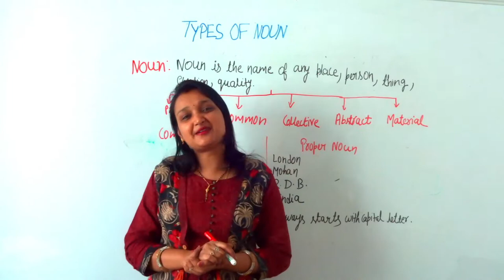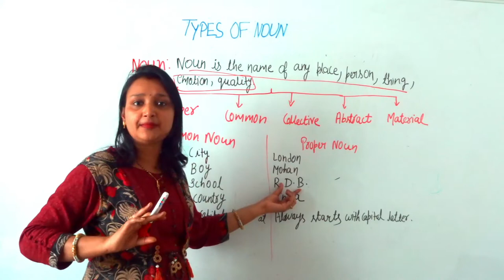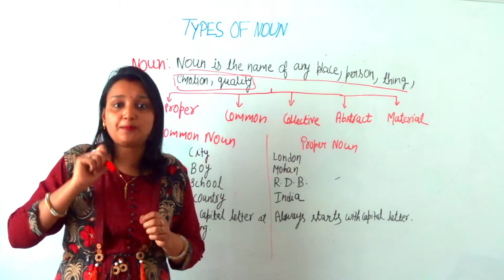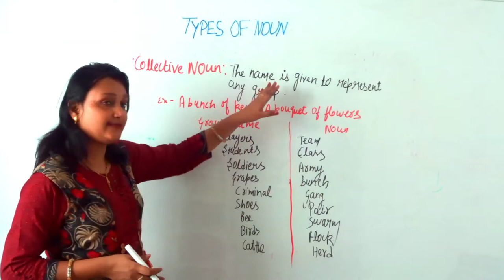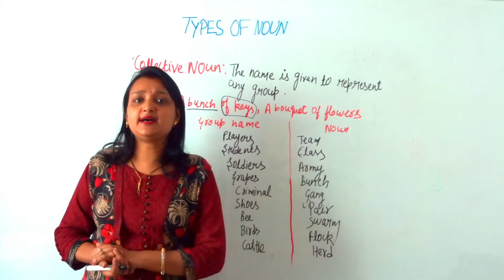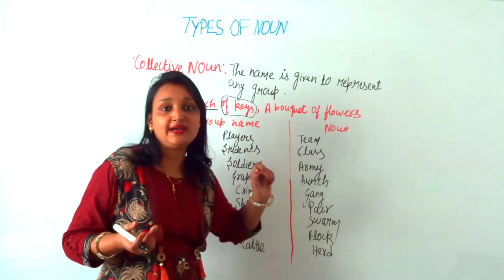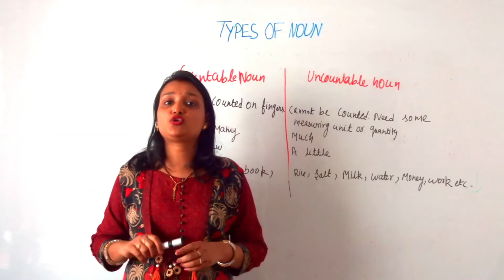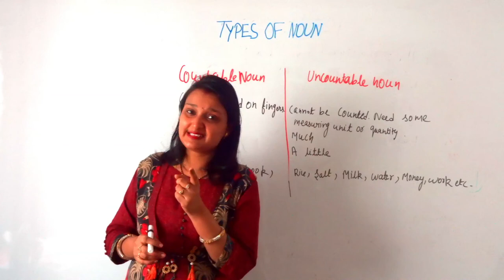Types of Nouns in English Grammar with examples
Hello
In this video we will learn all types five types of noun(Proper noun, Common noun, Abstract noun, Collective noun ,Material noun).
We will also discuss about countable and uncountable nouns and their use in daily life.